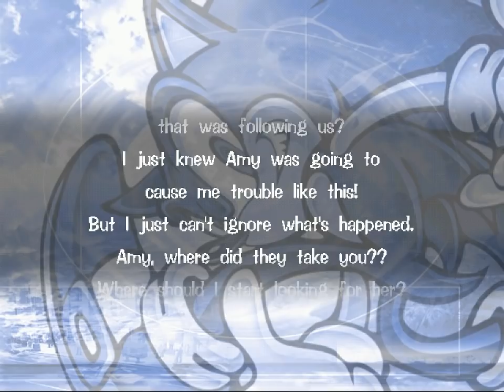All the Sonics - 269 - speed demon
get outta my way, 'cause i'll rip you apart

I have no idea why this level happens but I'm glad it does